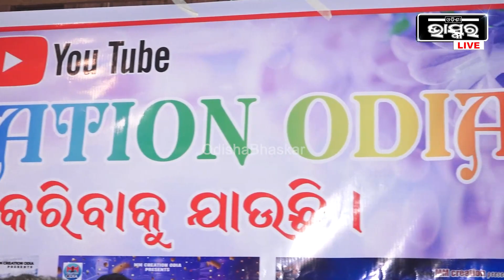"ଏଭଳି କିଛି ଅନୁଷ୍ଠାନ ପାଇଁ ଆମେ କଳାକାର ବଞ୍ଚି ରହିଛୁ ,ନହେଲେ କଳାକାର ସବୁ ହନ୍ତସନ୍ତ ହୁଅନ୍ତେ"ଜ୍ଞାନ